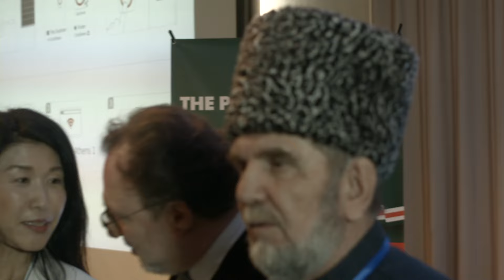Пресс Релиз. День Независимости ЧРИ. Брюссель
21 сентября в Брюсселе состоялась конференция, приуроченная к 33-ей годовщине независимости Чеченской Республики Ичкерия. Среди спикеров, выступавших на конференции, депутаты Европейского Парламента, представители Рады Украины, главы общественных организаций Европы и США, представители диаспор народов Кавказа. На конференции был посмертно награжден Первый Президент Грузии Звиад Гамсахурдиа, который первым издал указ о признании независимости государства Чеченская Республика. Высшую награду ЧРИ принимал сын Первого Президента Грузии Константин Гамсахурдиа.
Смотрите репортажи и выступления спикеров на канале I NEWS

3. IBAN - BE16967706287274, SWIFT/BIC - TRWIBEB1XXX, Andrey Kurochkin, (EURO)
Канал Ичкерии работает для вас и при вашей поддержке. Станьте членами клуба I NEWS - кнопка "Join"(EURO)